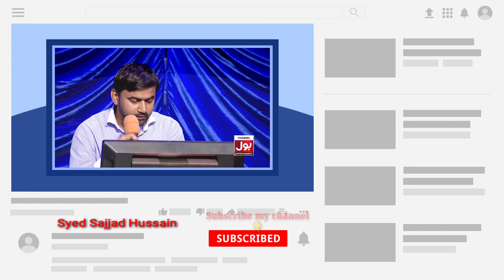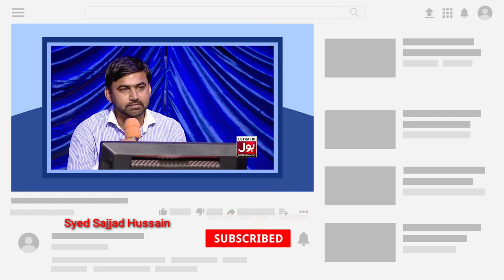Interview with Maria Wasti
A memorable interview session with Maria Wasti about the aim's of life and explained how we can do work for the county for betterment.
Everyone needs to do social work for the county.